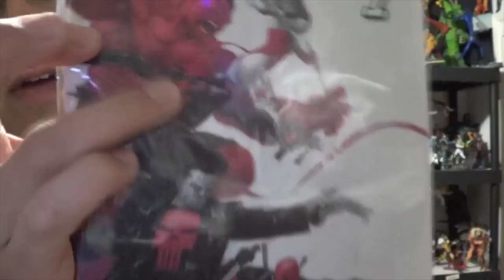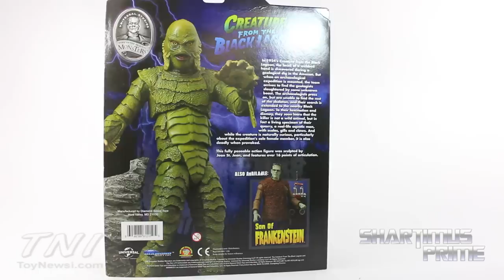Universal Selects Creature From the Black Lagoon Movie Monster Action Figure Review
2014 Universal Selects at BBTS